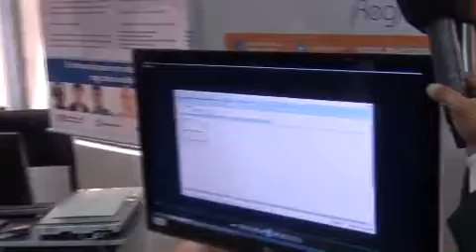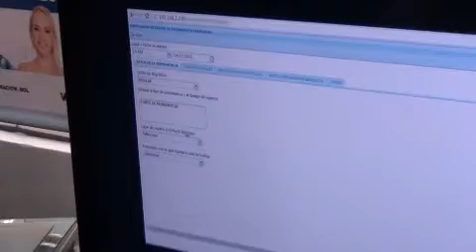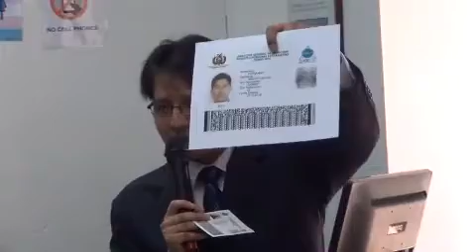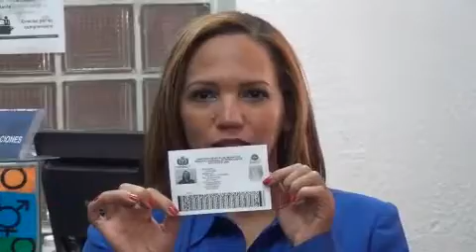MINISTERIO DE GOBIERNO INICIA REGISTRO NACIONAL DE EXTRANJEROS Y REGULARIZACIÓN MIGRATORIA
24 de noviembre de 2016. El Ministro de Gobierno, Carlos Romero, junto a la Directora General de Migración, Cosset Estenssoro, inauguraron el Registro Nacional de Extranjeros y Regularización Migratoria.